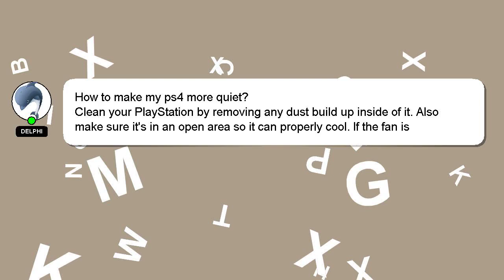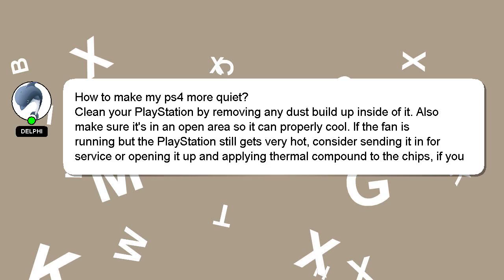How to make my ps4 more quiet?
A brief introduction of myself, Hey, I am Delphi. I am here to assist you in getting the answers you need. - How to make my ps4 more quiet?

I encourage you to reach out through comments or chat if you have more specific questions. Your answer will be appreciated and acknowledged with a 'heart' from me.

*2 What we are experimenting :*